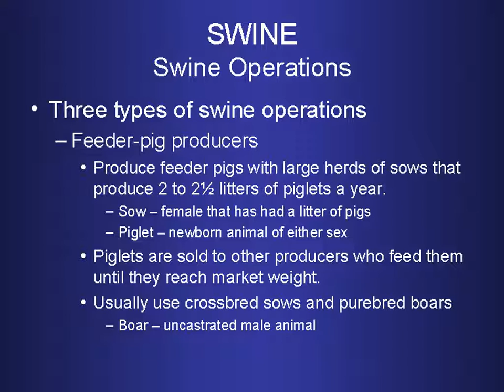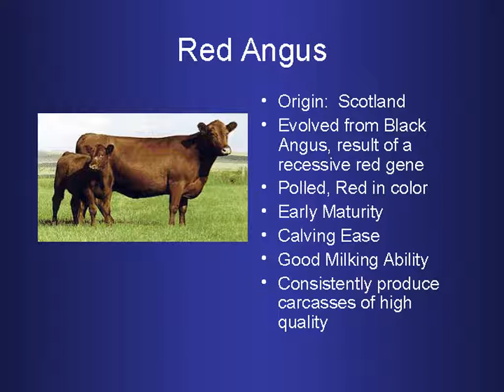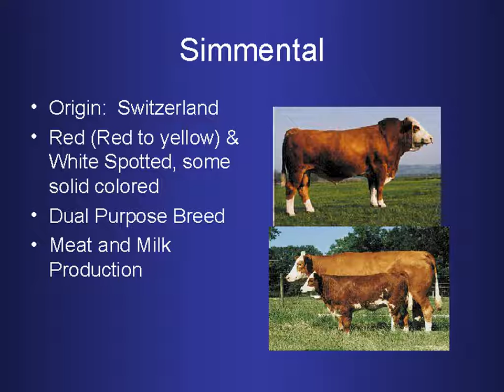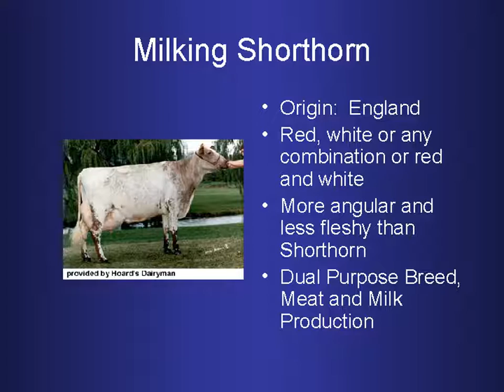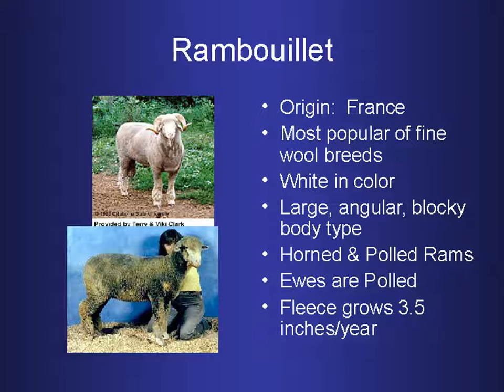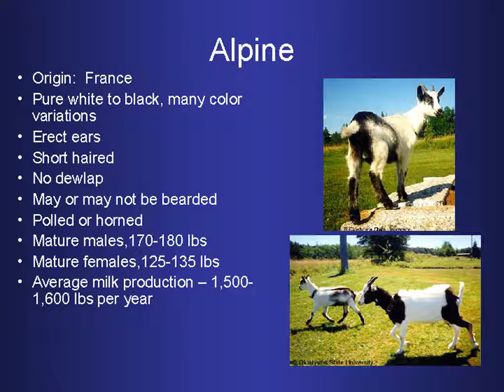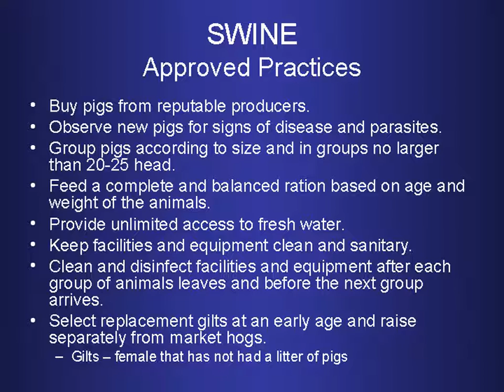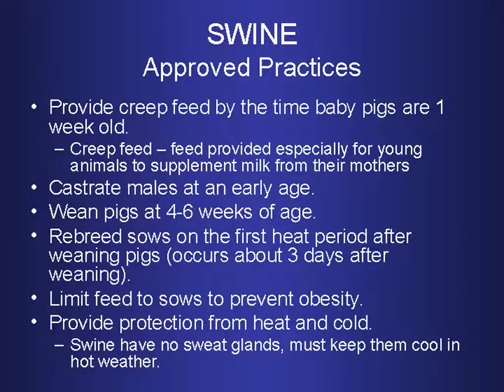Food Animal Management